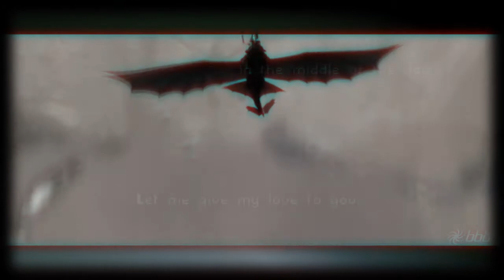↕ Meet Me on the Equinox ↕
Edit: Thumbnails suck T.T
HD PLEASE!

Wow... this is seriously my fastest video EVER on Vegas XD I edited all of the main things in only one day and then I took another day to fix the little details. Soooo 2 days, pretty good huh?

STORYLINE:
Astrid and Toothless have had an everlasting hate toward one another. They both feel that the other is stealing Hiccup away from them, and they are continuously trying to get more time with Hiccup. Hiccup, caught in the middle, can only watch as his two best friends fight with one another. Out of the two, Toothless seems to be the most effective toward getting Hiccup's attention and is definitely the best at making others frustrated, but Astrid doesn't settle for it and gives Hiccup a piece of her mind (oh, snap! XD). In the end, Toothless realizes that Hiccup really cares for Astrid and he wants to make it up to Hiccup for all that he's done in the past. Then Astrid, Toothless and Hiccup all become great friends together, and all is happy! XD

Pitched: NO
Program: Sony Vegas Pro 9.0
Color Scheme: Red/Blue/Grayscale/Sepia
Layers: 12
Time: 2 days O_O

~A Golden Galaxy Production~